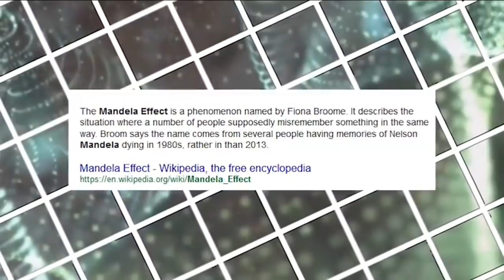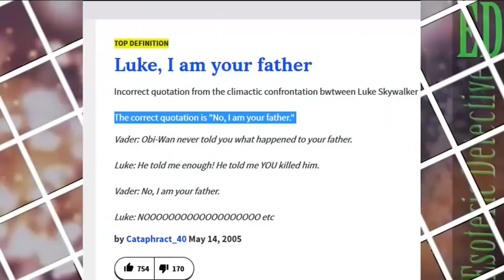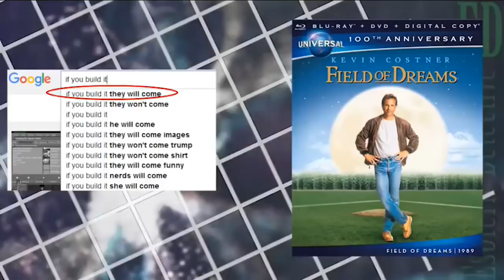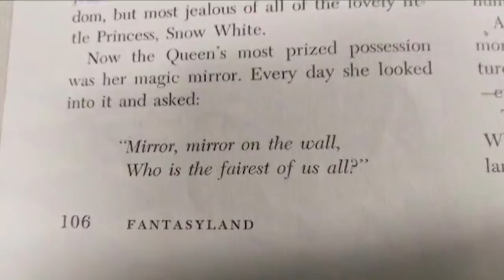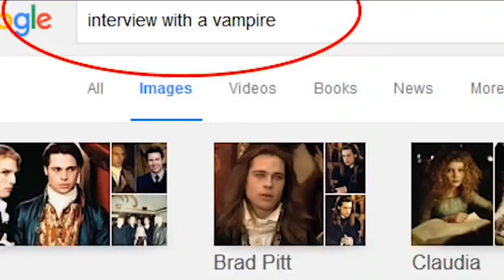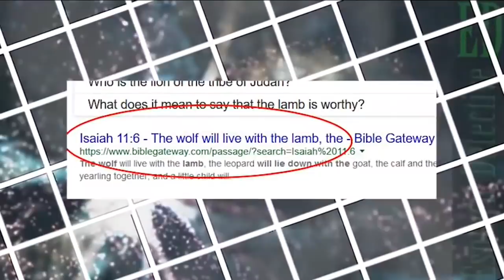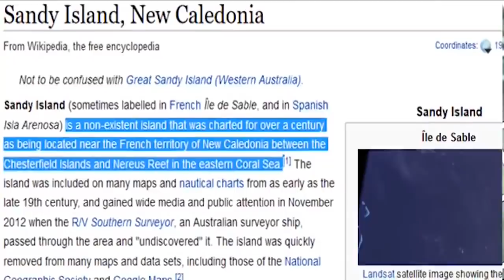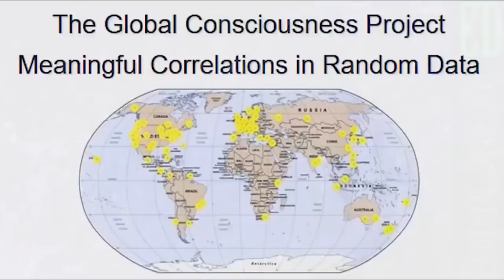Cern Is Changing Our Timelines – Proof - Mandela Effect Part 1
This is a must watch video. All of time and space are changing. Things that are true have been altered. CERN is a possible cause for these events. - Proof - Mandela Effect is actually Cern Quantum Effect Part 2

As CERN ramps up its speed our time line is drifting in and out of other parallel universes ALTERING OUR TIME LINES FOREVER. See for yourself and make your own opinion. MIND BOGGLING…

Video from:  truth4wtc7 YT Channel